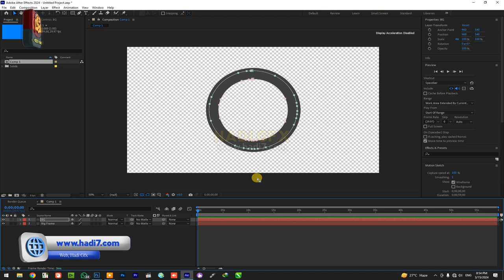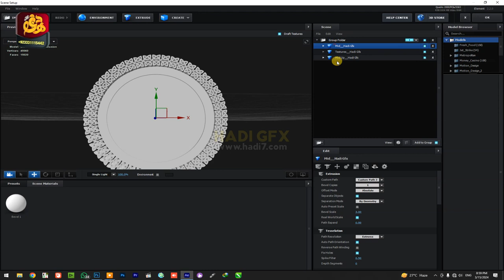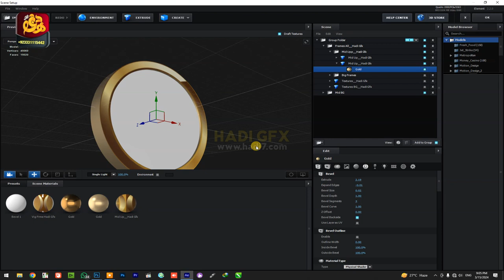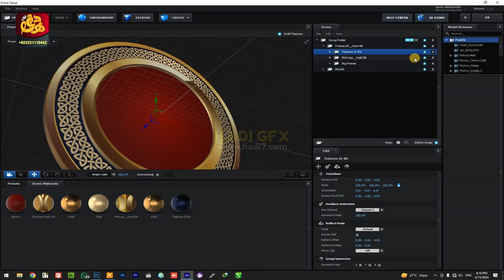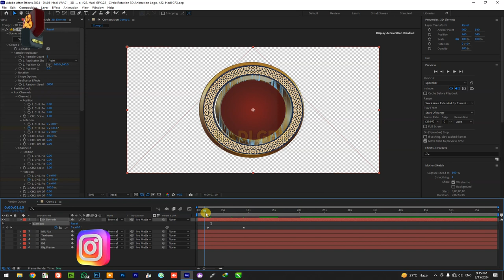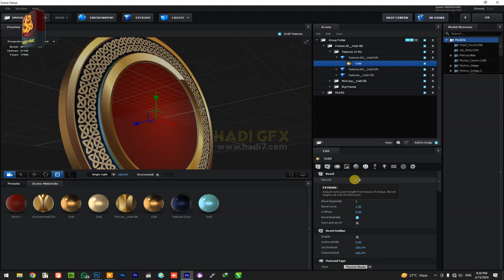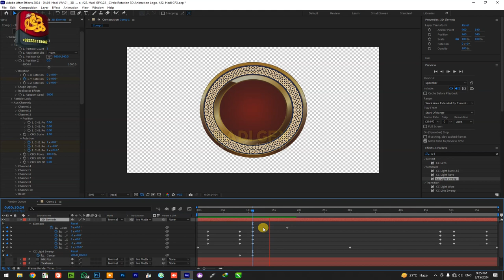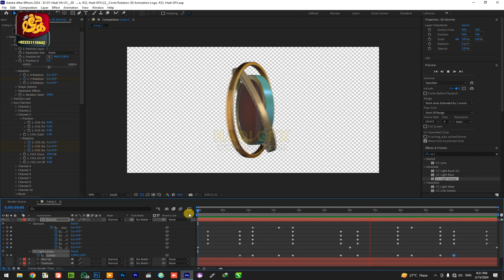How To Create 3D Animation Logo, Circle Golden Frame Animate, Adobe Afer Effects Tutorial